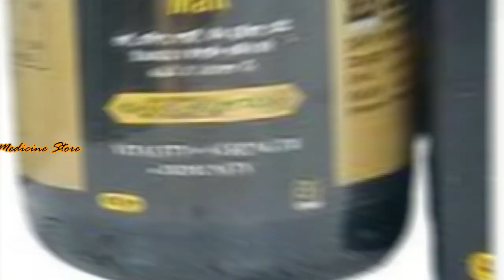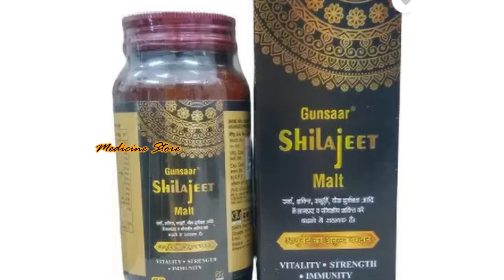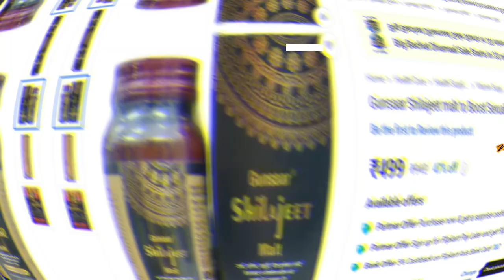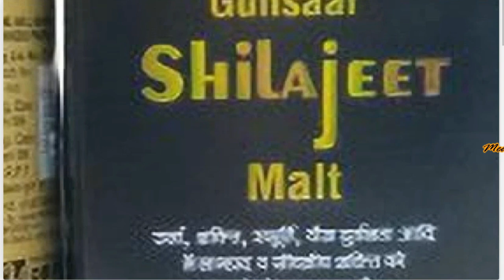Shilajeet Malt To Boost Power Increase Stamina & extra Time | Ayurvedic Supplements Review In Hindi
Gunsaar Shilajeet malt to Boost power Increase Stamina & extra time of pleasure  (3 x 400 g)
Highlights
Ayurvedic Supplements
Liquid Form
Suitable For: Vegetarian

Description
Gunsaar Shilajeet Malt contains ayurvedic ingredients like shilajeet, Gokharu, Shankhpushpi ,etc. . Key benefits of Gunsaar Shilajeet Malt: The product helps you get away with the weakness of local muscular and nervous tissues. Provides solid strength and stamina.